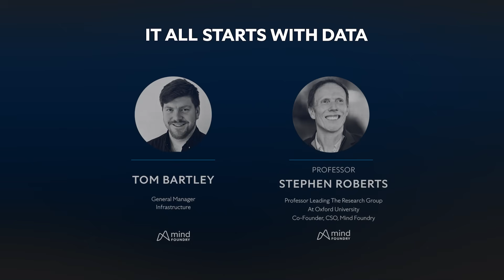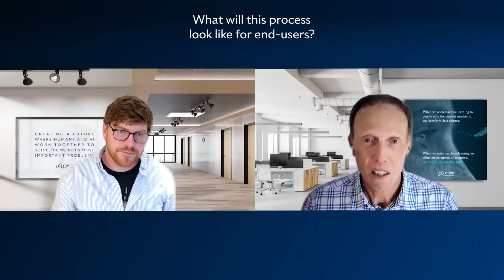Infrastructure Data Is Bad, But AI Can Still Work. Feat. Professor Stephen Roberts (IASWD #3)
Discover how AI and human expertise can work in tandem to help manage our critical national infrastructure in this insightful conversation with Steve Roberts, Co-Founder and Chief Scientific Officer at Mind Foundry. Learn about the challenges of dirty data, the role of AI in decision support, and the future of predictive maintenance for critical infrastructure.
In this conversation, Steve shares:

Why combining human expertise with AI is essential for effective asset management.

The challenges of working with heterogeneous, noisy, and incomplete data.
How AI can support decision-making without replacing human judgment.
The importance of uncertainty, transparency, and user-centric design in AI tools.

How the industry can transition from analogue processes to AI-enabled workflows.

00:00 Intro
00:25 What is your experience in asset management?
01:36 How do you use data to support
 the decision-making process?
03:19 How do you use data to make decisions about maintenance?
04:58 What will this process
look like for end-users?
08:16 What does the transition to using
AI in the decision-making process look like?